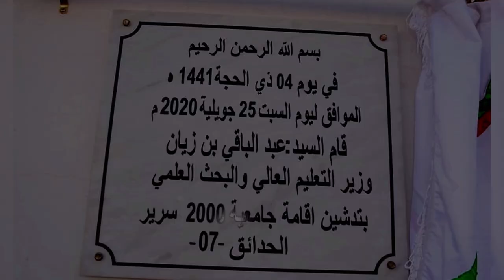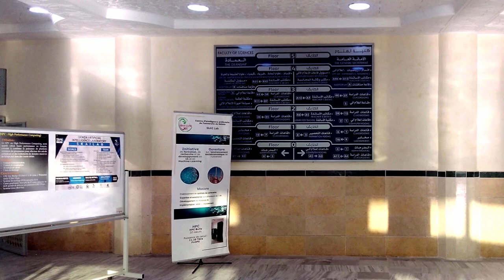👈شوف تدشين قطب جامعي الجديد👈 بسكيكدة💪 2021 NEW CAMPUS IN SKIKDA